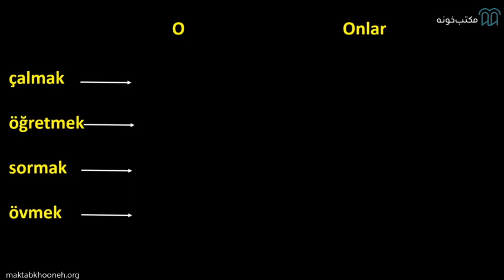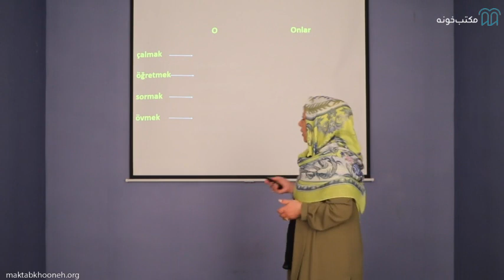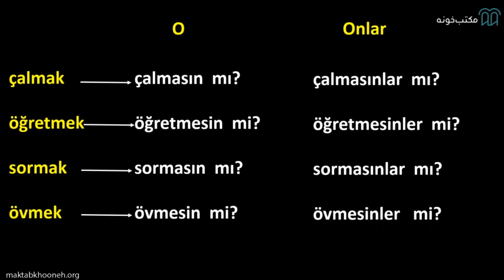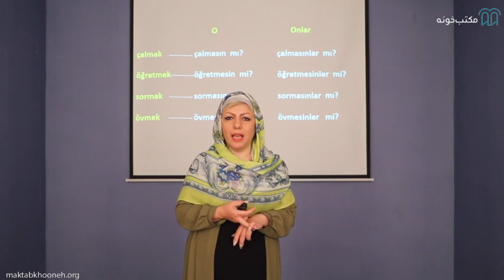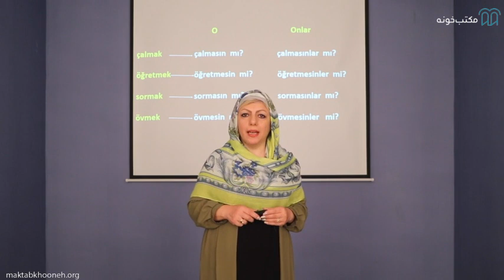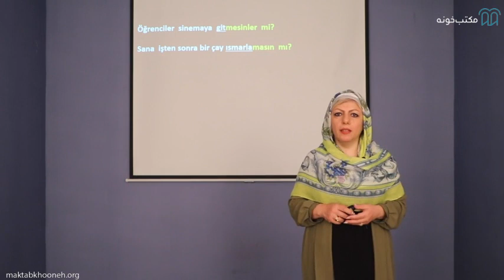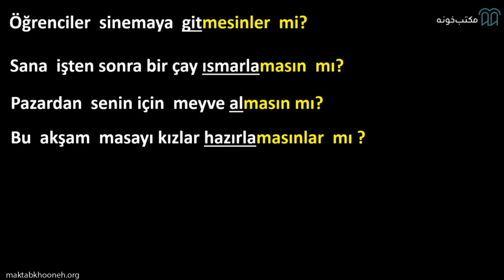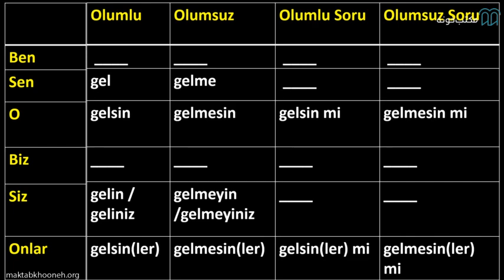آموزش زبان ترکی استانبولی سطح A2 1 قسمت ۱۱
مشابه مجموعه‌های قبلی تمرین‌ها و پروژه‌های کاربردی به موازات آموزش هر بخش ارائه شده که در افزایش راندمان یادگیری زبان ترکی استانبولی نقش بسزایی دارد. مطالب گوناگونی را در این مجموعه با تقسیم بندی  A2.1 (بخش اول کتاب استانبولA2) یاد خواهیم گرفت، مثلا چگونه می‌توانیم خواسته‌هایمان را از دیگران بیان کنیم، چگونه خواهش کنیم و چگونه امر کنیم.

استاد: فاطمه عصری پور

برای مشاهده آموزش زبان ترکی استانبولی سطح A2.1 در مکتب‌خونه از طریق لینک‌ زیر وارد شوید